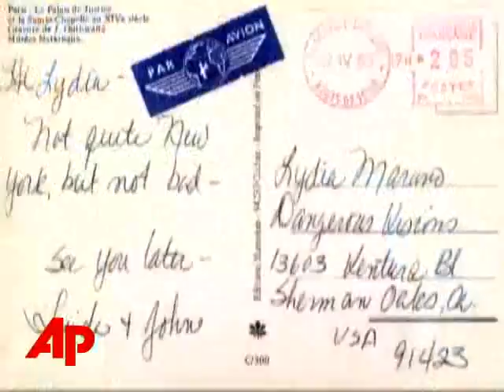'Rockefeller' Linked to Other Crimes?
A Boston man in custody for kidnapping his own daughter  is being sought in connection with the disappearance and murder of a  California couple. The AP's John Mone has more.  (August 13)